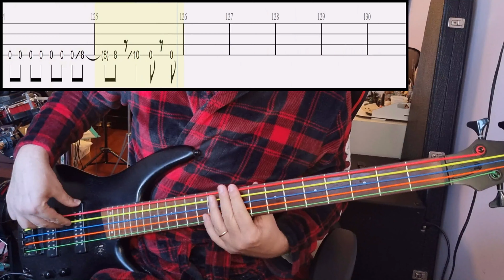Vaundy - Chainsaw Blood - Bass Cover With Tab (Bass Only)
Artist: Vaundy
Song: Chainsaw Blood
Anime: Chainsaw Man
Tuning: Standard 4-String Tuning (EADG)